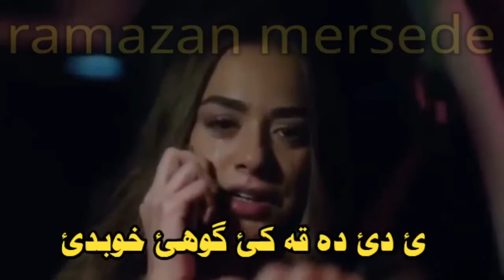Ali Baba (Khobi azizam) Subtitle Kurdish 2018 علی بابا خوبی عزیزم _ب زاراڤێ بادینی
By__

Islam Zaxoyi grupa govende ya devera berwaeiyan dalal abdollah zaxoyi u islam zaxoyi ayobzaxoy semir ebdulah samir abdulha narina kurdi Dashni Murad Xero Abbas Koma Rojin ciwan haco koma rojhat Nazdar Ciziri
dilshad zaxoyi Eyaz Yusif sileman guli Narin Feqe 4 Chira Tv Cotiyar Zaxoyi karwan hawramay ayob ali eyub eli Sehribana Kurdi duhok tv art barzan
nawroz newroz loka zahir serhedo sarhado Leila feriqi Hozan kawa
cizira botan dil zoya Hesen sherif u Mihemed Taha Akreyi اسلام زاخوىsheban Silemana Rekesh Seyrani Sinem